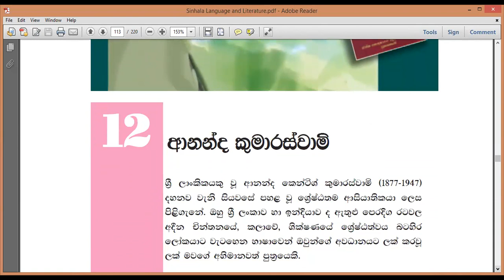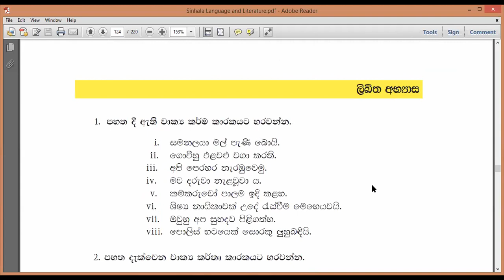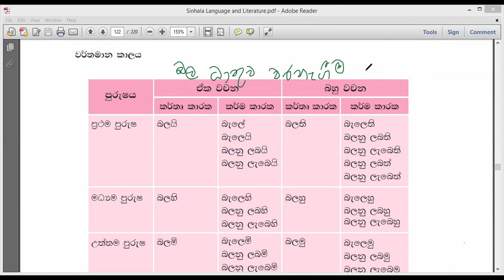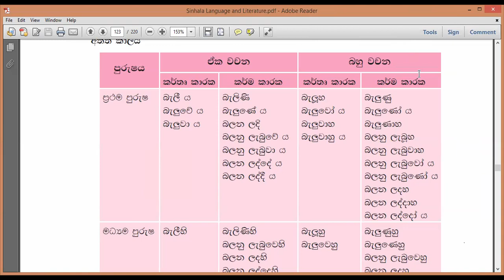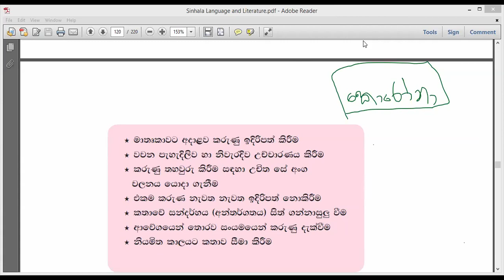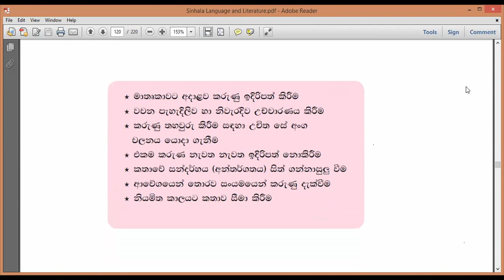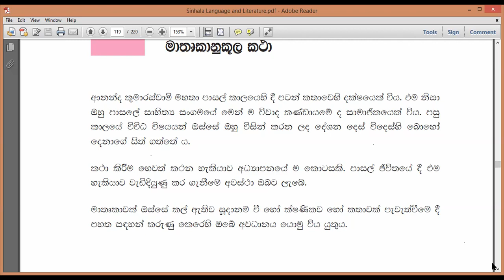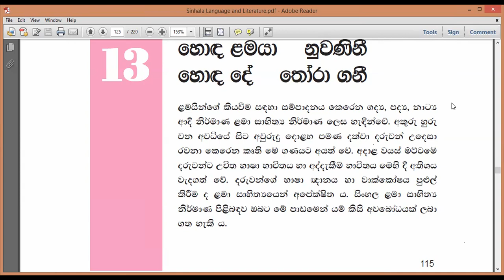Sinhala Grade 9 Hasitha Wijayanga 2021 -09- 22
Hasitha Wijayanga 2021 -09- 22